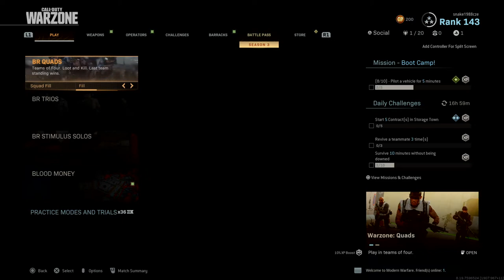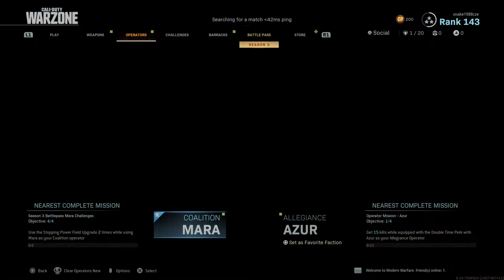Call of Duty®: Modern Warfare®_20200517175947